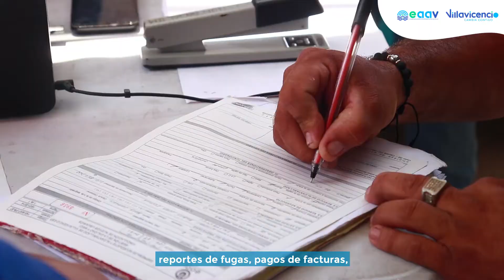ACUEDUCTO CONTIGO EN BETTY CAMACHO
A petición de la comunidad realizamos una jornada especial de Acueducto Contigo para atender y solucionar todas sus solicitudes.

Estos testimonios son nuestra razón de seguir trabajando de manera articulada con los habitantes del sector.